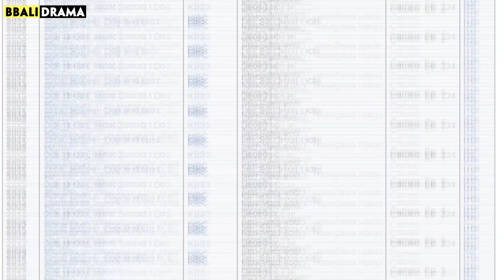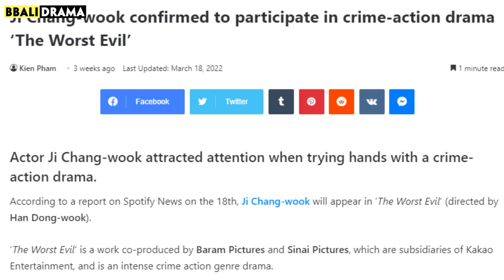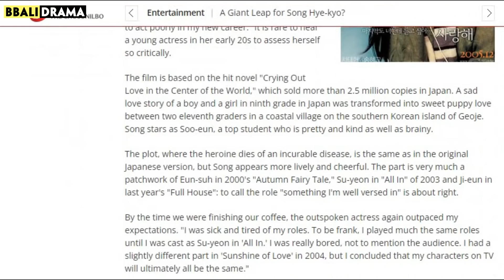Why Do Korean Actors Only PLAY ONE TYPE OF ROLE?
We often hear actors getting criticized for only playing one kind of role. However, is it entirely the actor's fault? From not being hired for different projects to pressure from the public. Today, let's learn of the real reason why actors may fight it difficult to play different characters, all in our video : Korean Why Do Korean Actors Only PLAY ONE TYPE OF ROLE?